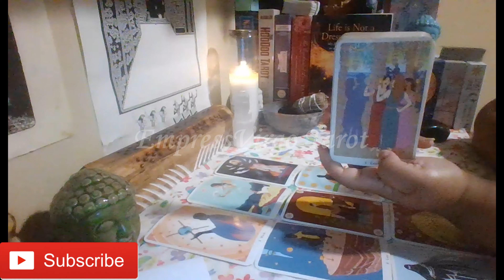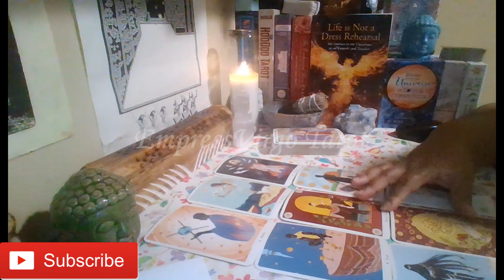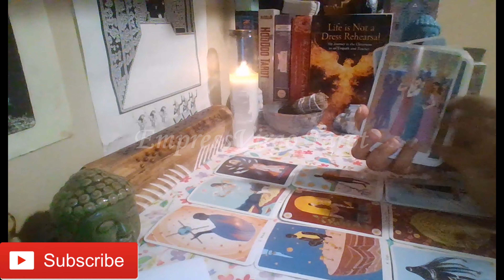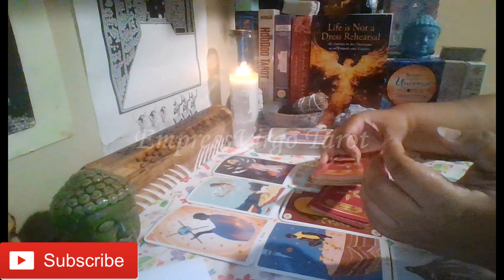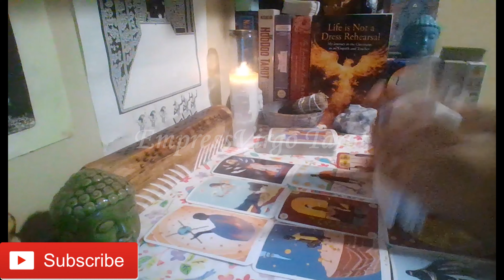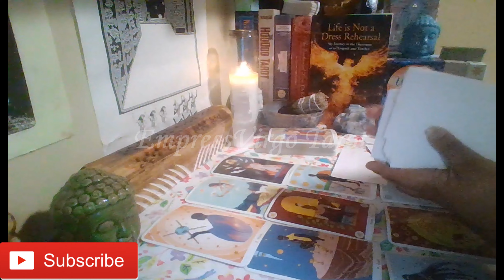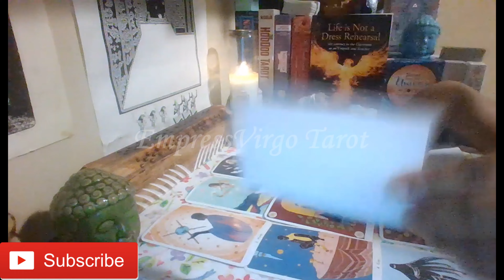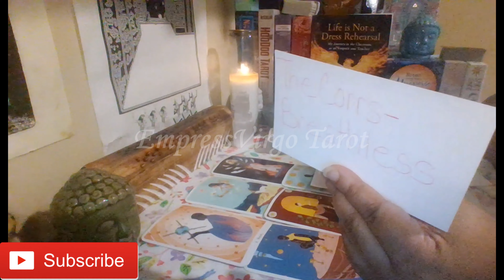Leo Love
Cards used during this reading:
1. True Heart Intuitive Tarot By: Rachel True Artwork By: Stephanie Singleton
2. Black Hollywood Romance Oracle Deck (1st edition) By: Queen Sugar Tarot
3. Channeled Songs from Spirit (Handwritten) By: EmpressVirgo Tarot
4. The Gilded Royale Mini Tarot By: Ciro Marchetti (Used as needed to clarify.)